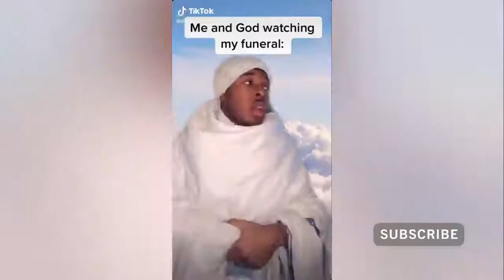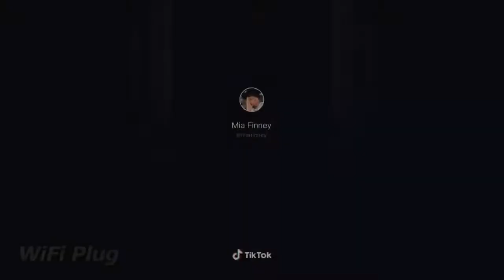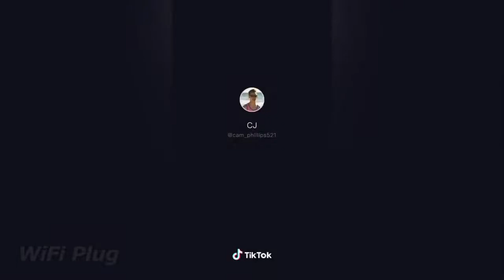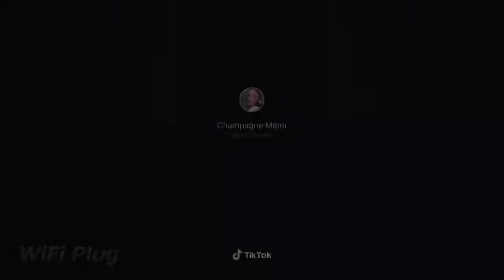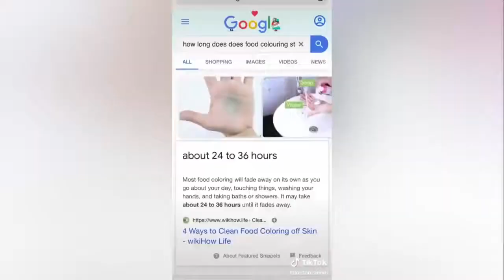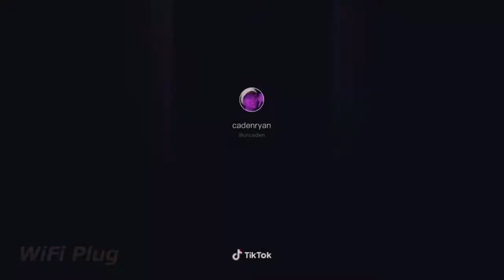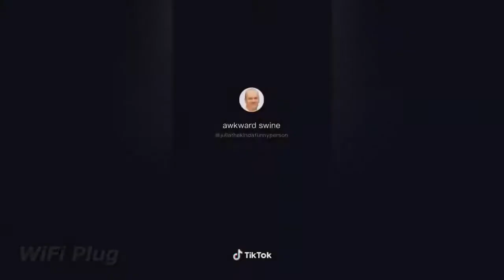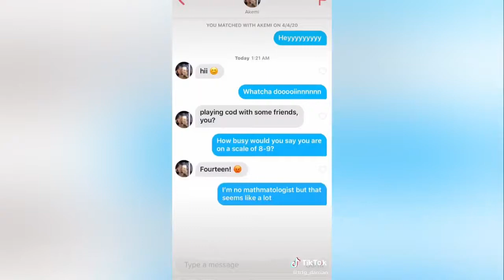Tik Toks I found streaming on my ZOOM class 😴😂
funny tiktok ideas
funny tiktok videos
funny tik tok songs
funny tik tok memes
funny tik tok bios
funny tik tok jokes
funny tik tok comments
funny tiktok audios
funny tiktok accounts
funny tik tok animals
funny tik tok art
funny tiktok audio download
the funny tik tok video
the funniest tik toks
the funniest tik tok videos
the funniest tik tok memes
funny tiktok baby names
funny tiktok buzzfeed
p u b g funny tik tok video
funny tiktok challenges
funny tiktok compilation
funny tiktok cat
funny tiktok dances
funny tik tok dance videos
funny tik tok dog
funny tiktok drawings
funny tiktok dances to learn
funny tik tok dog videos
funny tik tok edits
funny tiktok effects
funny tik tok eh bee family
funny tik tok english
funny easy tiktoks
funny voice tik tok effect
funny egirl tik toks
funny tik tok filter
funny tiktok for kids
funny tik tok full house
funny tik tok family
funny tiktok faces
funny tik tok girl
funny tiktok guy
funny tiktok games
funny tik tok gifts
pubg funny tik tok
pubg funny tik tok video
moto g funny video tik tok
funny tik tok hashtags
funny tik tok hindi
funny tiktok hacks
funny tik tok hindi videos
funny tik tok hindi song
funny tik tok images
funny tik tok instagram
funny tiktok usernames
funny tik tok india
funny tik tok jokes video
funny tik tok joker
tiktok songs
tik tok songs 2020